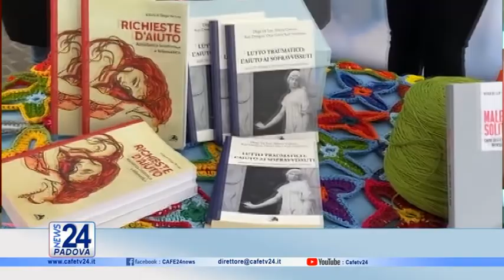CAFE24 TGPADOVA VENERDI 18 MARZO 2022